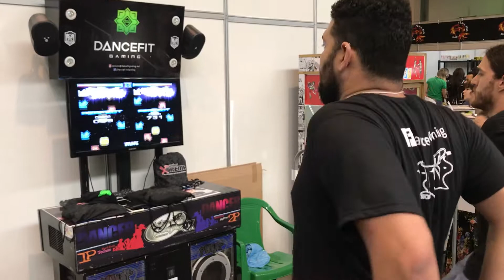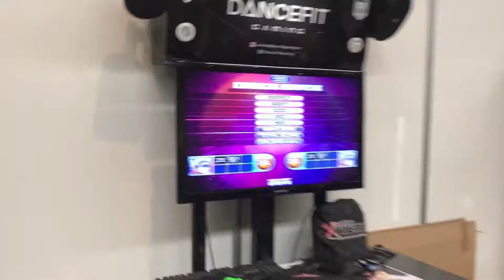[2º Torneio DanceFit @Speed Avançado - Final] Gabiru e Aoshi - Chase Me S21